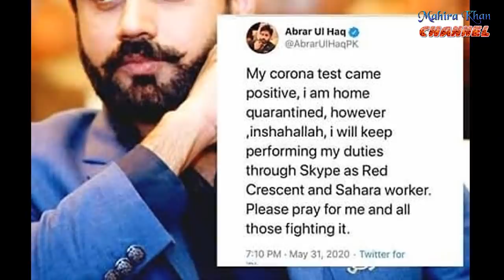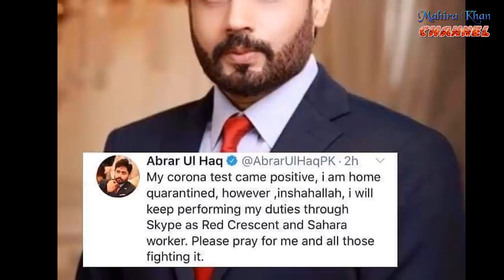Bad news about famous actor || Mahira Khan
In this video you can see Bad news about famous actor.